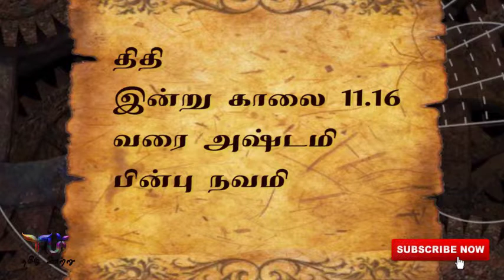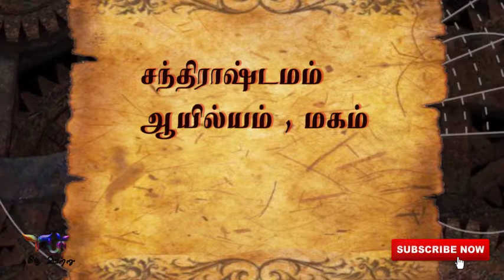Tamil Calendar 2019 (27/05/2019)தமிழ் நாள்காட்டி-தமிழ் ஊற்று/TU/Tamil Utru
தமிழ் நாள்காட்டி( Tamil Calendar)

நல்ல நேரம் (Good Time)

கௌரி நல்ல நேரம் (Gowri Good Time)

எமகண்டம்(Yamagandam)

இராகு காலம்(Rahu Kaalam)

குளிகை(Kuligai)

பொன்மொழி (Ponmozhi)